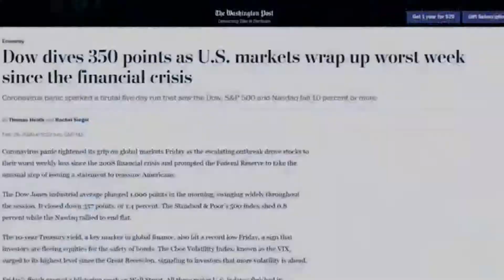A VERDADE SOBRE HONG KONG "POBREZA E A CASA GAIOLA"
A verdade sobre Hong Kong é um vídeo que mostra além do que as mídias divulgam. Apesar de ser um país cheio de Milionários e Bilionários, esconde fatos muito bizarros. Hoje eu vou te mostrar a verdade sobre Hong Kong e e que esse lugar não é o que parece. Existem pessoas que moram em casas gaiola e casas caixão e a pobreza nesse lugar leva as pessoas a viverem em condições bem precárias.

Michel de Santana